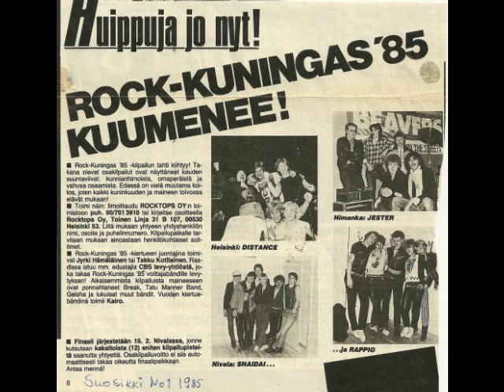SHAIDAI Syödään Hunajaa (1985)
SHAIDAI mark 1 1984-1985 lead guitar Veli-Matti Uusitalo keyboards Jyrki Sippola vocals Riku Koski bass and bvoc Jouni Keski-Salmi drums Juha Isosaari.